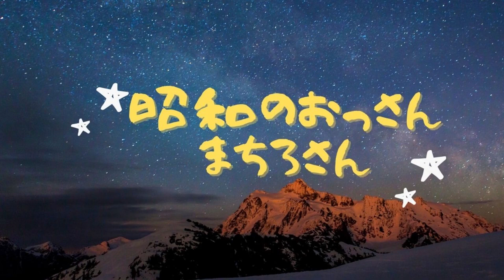河合奈保子が松田聖子に後塵を喫したワケ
当時、河合奈保子さんのことが大好きで熱烈に応援していましたが、歌番組などでは、いつも松田聖子さんに後塵を喫してばかり...。くやしー！と思いながらも、聖子ちゃんがトップを走っている理由を、自分なりに理解していました。今回は、その時の思いを話してみました。

【まちろブログ】80年代女性アイドル一覧表